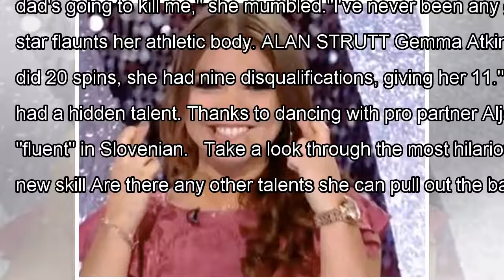Did you realize the zoe ball seriously epic: it takes two gaffe?